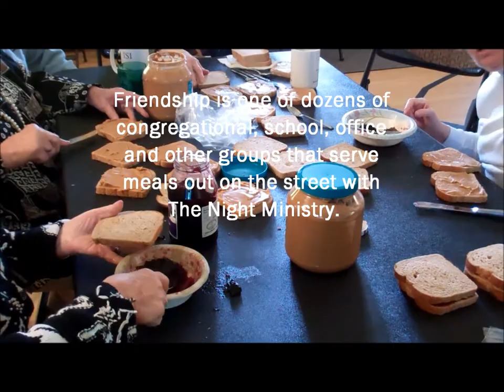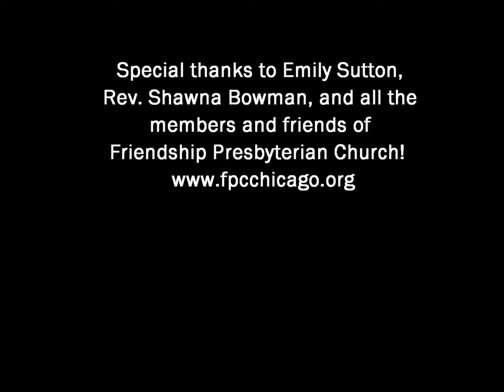Volunteering with The Night Ministry: Friendship Presbyterian with the Health Outreach Bus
Friendship Presbyterian Church volunteers to serve a meal alongside The Night Ministry's Health Outreach Bus.  Hear what they have to say about their monthly volunteering.

David Weasley
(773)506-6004